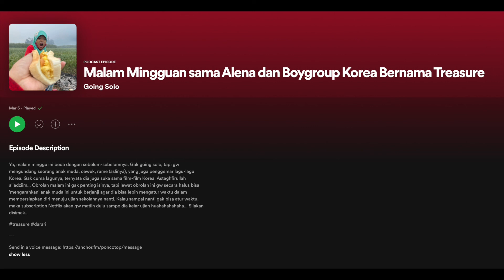PODCAST GOING SOLO: MALAM MINGGU SAMA ALENA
Ya, malam minggu kemarin adalah obrolan pertama sama Alena di depan alat rekaman. Rekaman ini adalah pilot episode untuk Podcast Anack & Bapack. Anak gw Alena, cewek, rame (aslinya), yang juga penggemar lagu-lagu Korea. Gak cuma lagunya, ternyata dia juga suka sama film-film Korea. Astaghfirullah al'adziim...

Obrolan malam ini gak penting isinya, tapi lewat obrolan ini gw secara halus bisa 'mengarahkan' anak muda ini untuk berjanji agar dia bisa lebih mengatur waktu dalam mempersiapkan diri menuju ujian sekolahnya nanti. Kalau sampai nanti gak bisa atur waktu, maka subscription Netflix akan gw matiin dulu sampe dia kelar ujian huahahahahaha...

Silakan disimak...

Suka dengan konten yang kamu tonton?